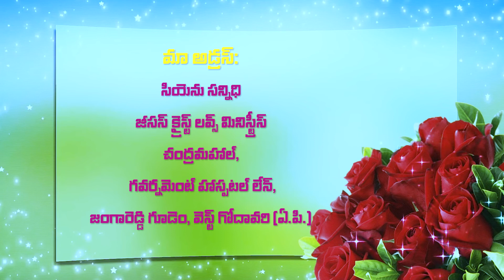K. Vijay Rama Rao | అంశం : యేసు ప్రేమ